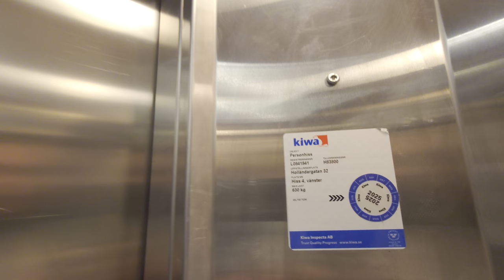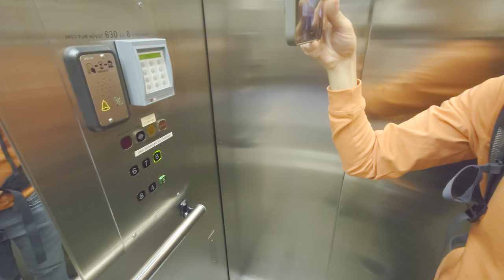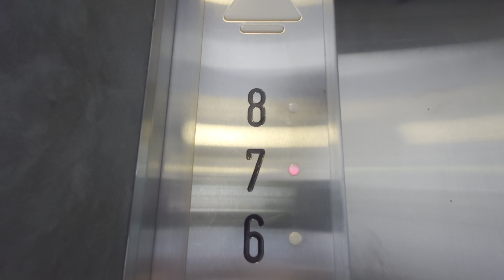EPIC! 1988 KONE M Traction Elevators @ Handelshögskolan (Holländargatan 32), Stockholm, Sweden!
ELEVATOR INFORMATION!

Manufacturer/Tillverkare: KONE
Model/Modell: M
Installation year/Byggår: 1988

Location/Adress: Handelshögskolan | Holländargatan 32, 113 59 Stockholm (Vasastaden) SWEDEN!